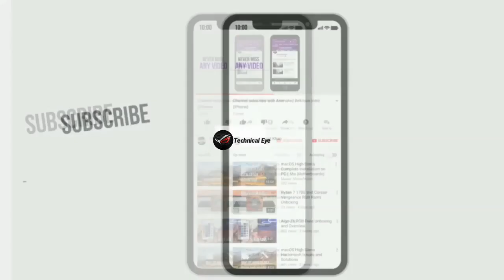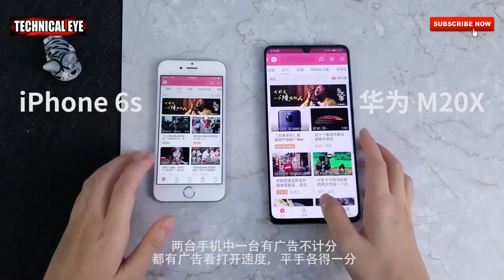HUAWEI MATE 20X vs IPHONE 6s speed test by SKyler VLogs